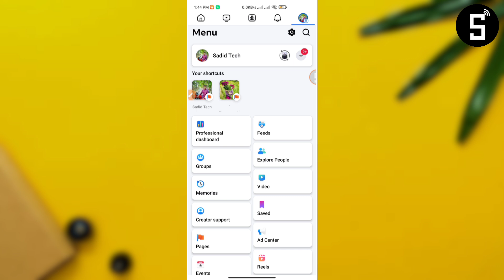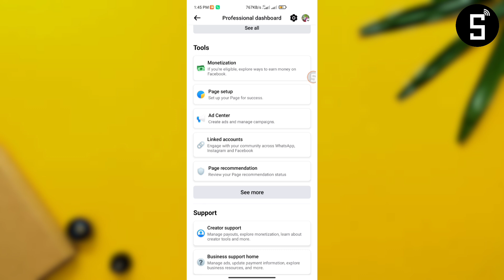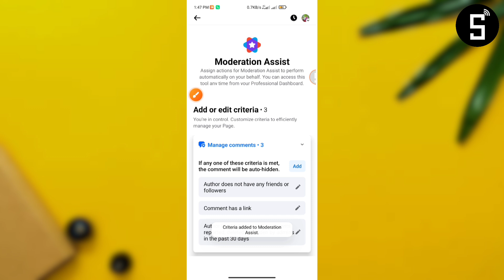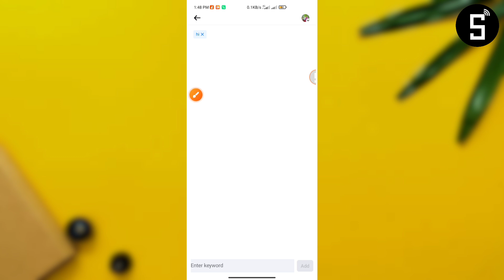ফেসবুকে লিংক বা বাজে কমেন্ট করলে Auto ডিলিট হয়ে যাবে | Facebook Moderation Assist comment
Simple YouTuber

Sadid Mahmud
Sadid_Tech